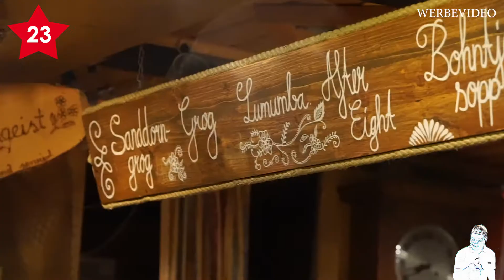Türchen Nr. 23 - Baltrum Stand auf dem Essener Weihnachtsmarkt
Wir haben Alfred und Udo auf der "Freya" in Essen besucht. Was zu trinken gab es auch. Schaut selbst!